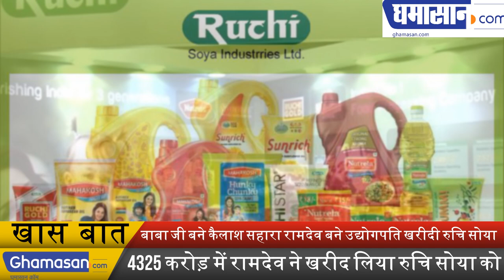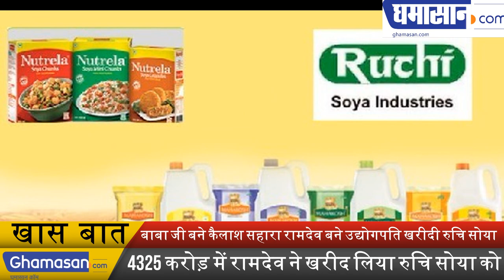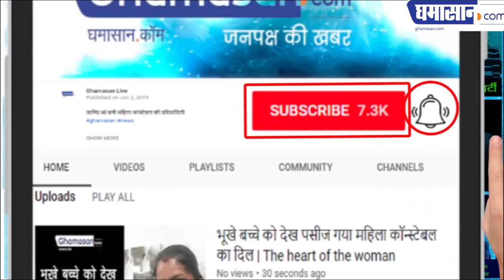बाबा जी बने कैलाश सहारा रामदेव बने उद्योगपति खरीदी रुचि सोया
4325 करोड़ में रामदेव ने खरीद लिया रुचि सोया को | Ghamasan News is India's Biggest Hindi news Portal.